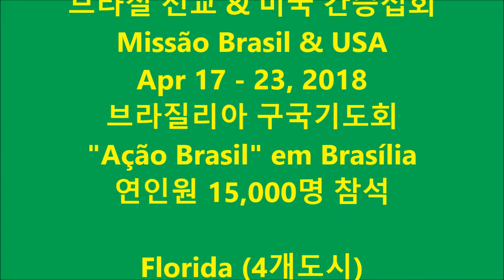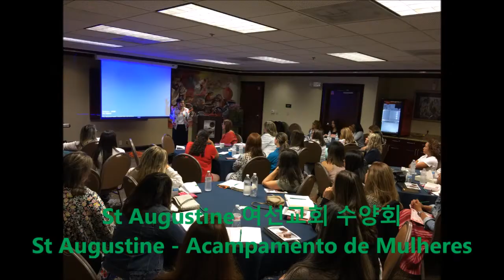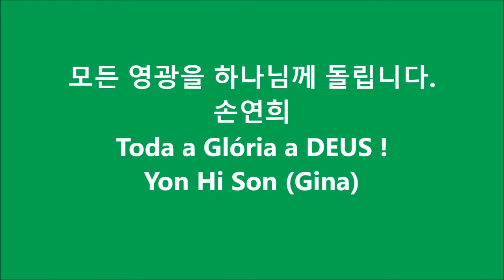Yon Hi Son Missão Brasil & USA 브라질 선교 & 미국 간증집회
Missão Brasil  & USA
브라질 선교 & 미국 간증집회
Apr 17 - May 07, 2018